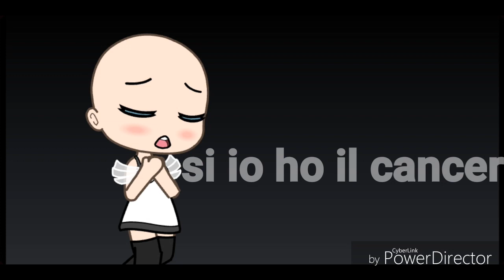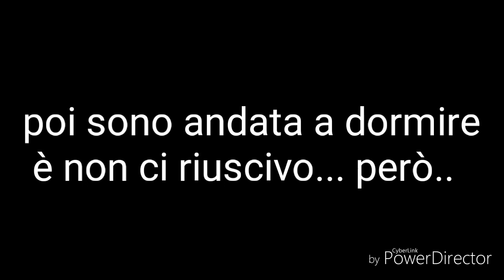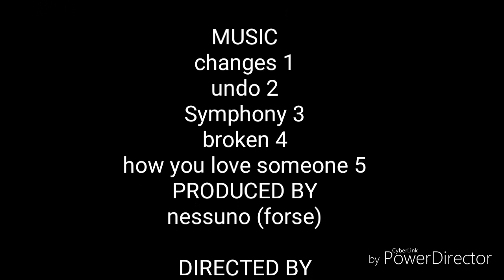Cancer.|mini movie| sad?..ITA(leggere in.descrizione)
Raga scusate la fine (dove e nero) ma Powerdirector non si vuole va fermare mi dispiace spero lo stesso che vi piaccia e che si veda adesso :((